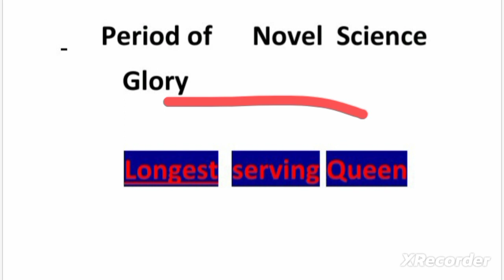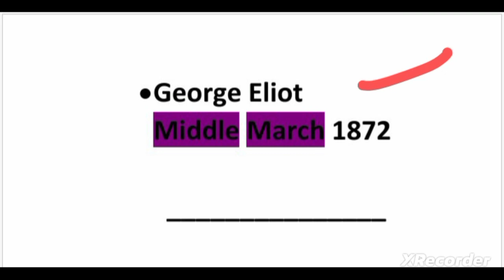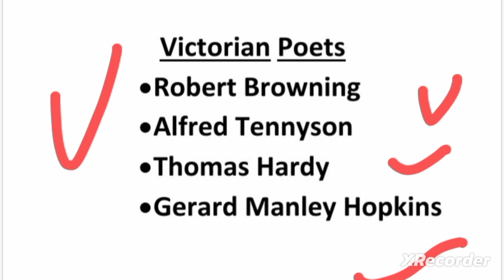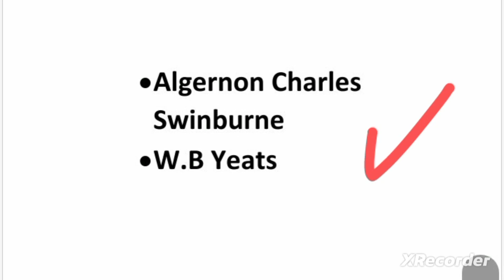Victorian Age in History of English Literature|Queen Victoria in hindi/urdu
Victorian Age in English Literature and Major Novels of this Era

history of english literature
victorian period in english literature
victorian age in hindi
victorian age novelist